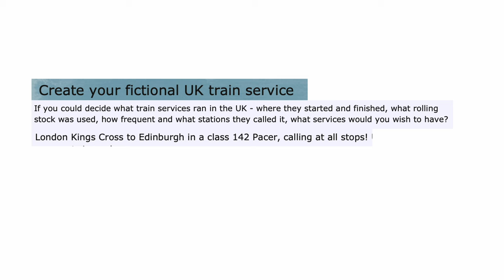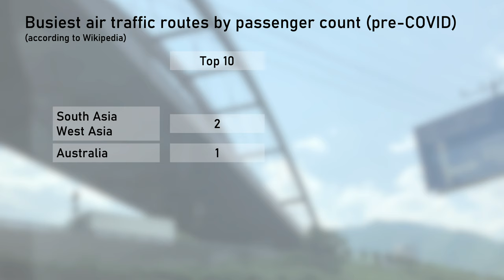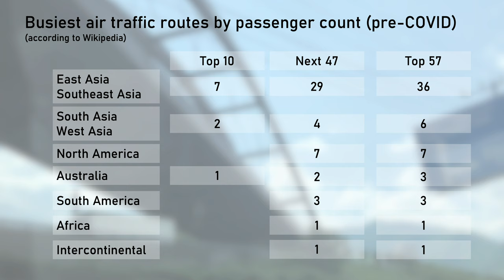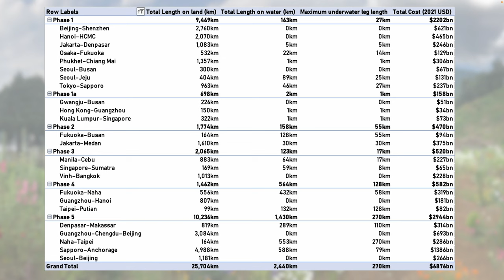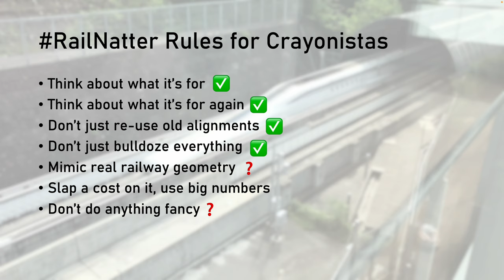Replacing planes with trains from Japan to Jakarta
Build more maglev!

Also watch @GarethDennisTV